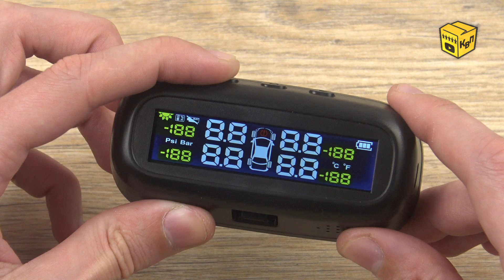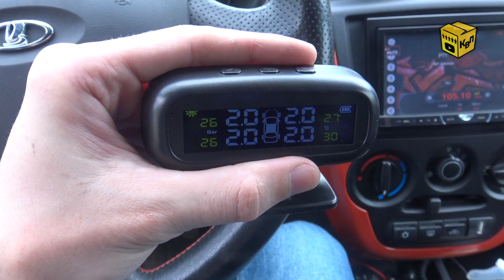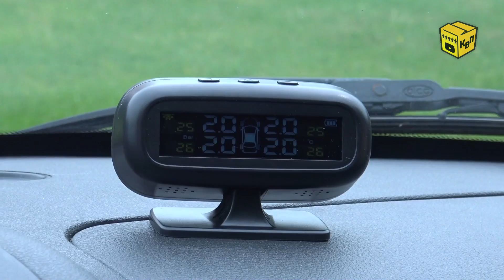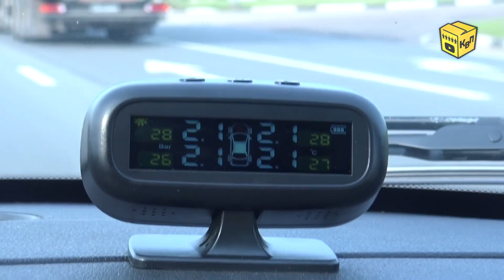📦 Контроль давления в шинах Jansite - TPMS система с солнечной батареей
📣 Как говорится - к хорошему быстро привыкаешь. Вот так и я очень быстро привык к TPMS системе контроля давления в шинах TyreSafe CMT-TP200, купленной несколько лет назад. Это очень полезный гаджет, позволяющий в любой момент поездки знать какое давление в каждом из колёс и какова их температура. А как известно - нормальное давление и температура - залог долгой жизни колёс и повышенная вероятность выживания этого колеса при попадании в яму. К сожалению за несколько лет датчики TP-200 пришли в негодность и передо мной встал вопрос замены данной системы. Так мой выбор встал на систему от Jansite, которая мало того что дешевле в 2 раза, так ещё и имеет ряд крутых и полезных функций, включая полностью автономное питание от солнечной панели. Осталось выяснить насколько хорошо она работает!

📏 Характеристики:
Материалы корпуса: Пластик.
Размеры приёмника: 97х48х30мм.
Размеры датчика: 22х14мм.
Измерение давления: BAR и PSI.
Измерение температуры: от -20 до 85 гр. Цельсия.
Старт измерения: после 5 км/ч.
Питание модуля: mUSB/Li-pol аккумулятор 400мАч/солнечная батарея
Питание датчика: Батарея CR1632 (срок работы 2-3 года).

⏰ Временное оглавление:
00:00 Вступление.
00:14 Распаковка и предыстория.
01:43 Цена и комплект поставки TPMS Jansite.
02:41 Обзор основного модуля TPMS системы.
03:43 Экран основного модуля и его функционал.
04:10 Настройка TPMS системы Jansite.
05:16 Разборка основного модуля.
06:18 Обзор наружных датчиков TPMS Jansite.
07:45 Разборка датчика.
08:41 Тест точности и скорости работы TPMS системы.
11:04 Установка наружных датчиков.
11:40 Демонстрация работы системы.
12:33 Мой отзыв после использования.
14:16 Итоги и выводы.

По мнению ФАС РФ это: "Реклама: АЛИБАБА.КОМ (РУ) ИНН 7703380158"